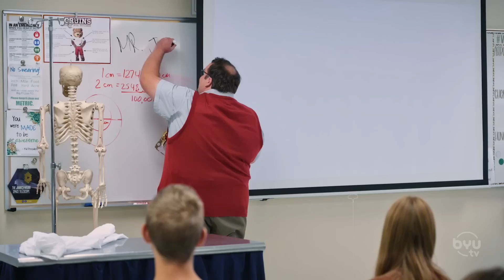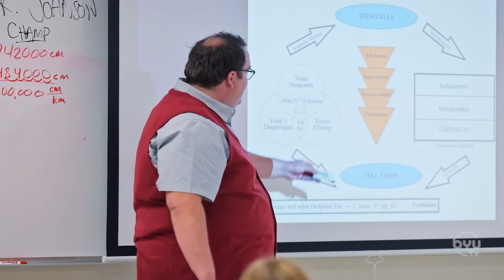The Blunder Years - Studio C+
Welcome to our show that gives a behind the scenes/insider look of Studio C! Join your host Lisa Valentine Clark, joined by Dalton and special guest Megan. Watch as they compete in a hilarious and sweet Honey Roast, talk about the cliques they belonged to in high school, compete in an academic quiz show against three 10 year old fans, give advice to fans, and see Dalton be a substitute teacher for a middle school class without any preparation.

*Credits*
Cast: Lisa Valentine Clark, Dalton Johnson, Megan Rico, Garet Allen, Jason Gray, Gabby Moore, Jericho Lopez, Naomi Winders, Tori Pence, Arvin Mitchell, Joe Balanza
Director: Jake Van Wagoner
Writers: Megan Rico, Michael Christian, Samuel Palmer, Kyle Kasabian
Producers: Jay Miller, Diane Mayne
Executive Producers: Jake Van Wagoner, Micah Merrill